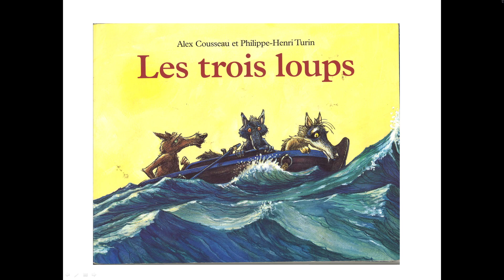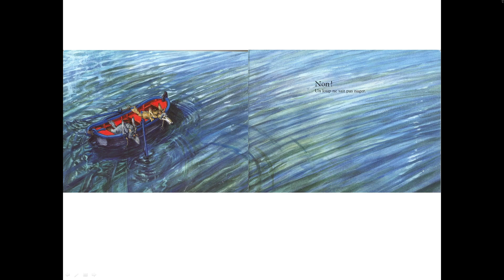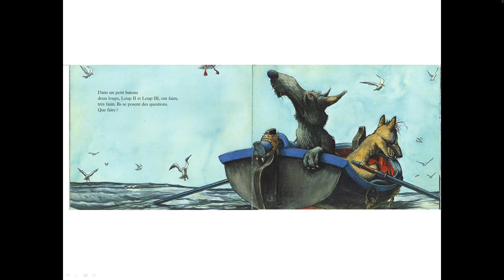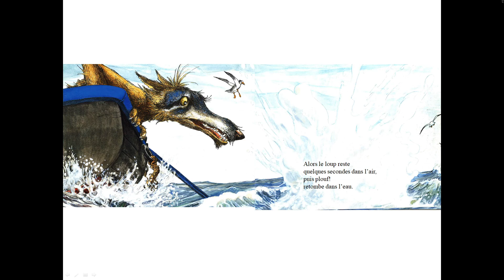les trois loups - Alex Cousseau et Philippe-Henry Turin -livre maternelle. lecture pour enfant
les trois loups, Alex Cousseau et Philippe-Henry Turin .lecture pour enfant. livre pour enfant de maternelle - maitre ludo
découvrez toutes les lectures, les séances d'apprentissage , chansons, etc... sur le site internet de la classe ou sur la chaine youtube
le site internet de ma classe dédié à la classe à la maison pour mes élèves de GS en cette période troublée